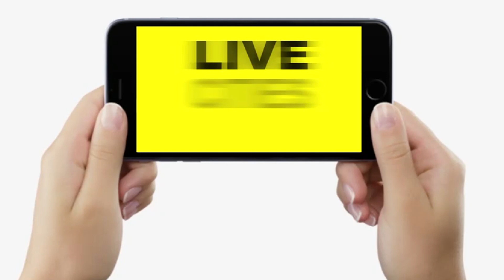BJP Office में खिलाड़ियों को मिला सम्मान, बेटी को देख मां भी खुश, बोलीं- Modi Ji ने बदल दिया सबकुछ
BJP Office में खिलाड़ियों को मिला सम्मान, बेटी को देख मां भी खुश, बोलीं- Modi Ji ने बदल दिया सबकुछ | Bihar News | LiveCities